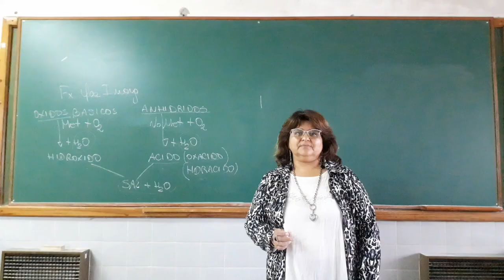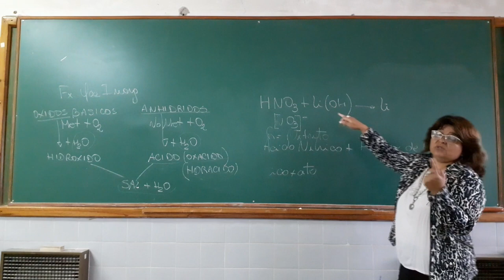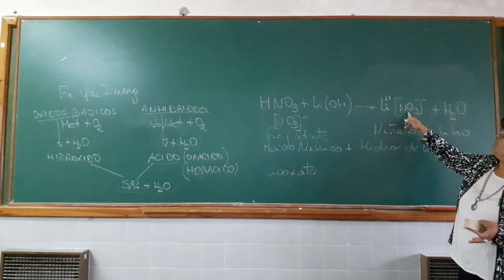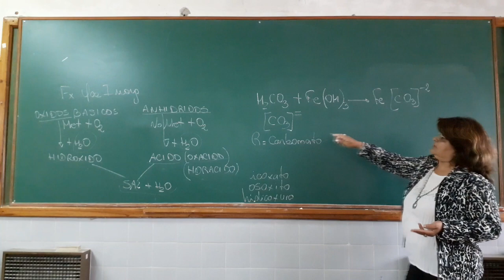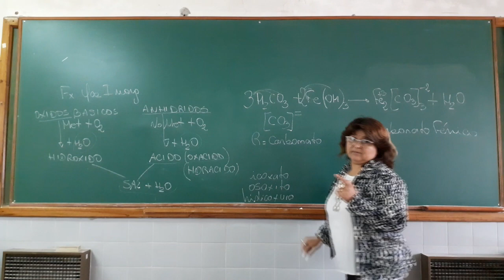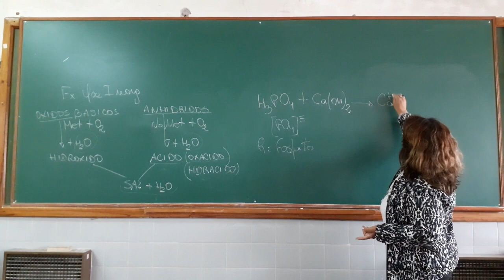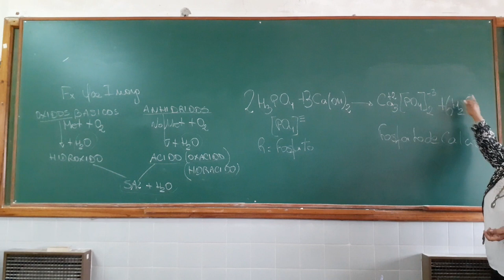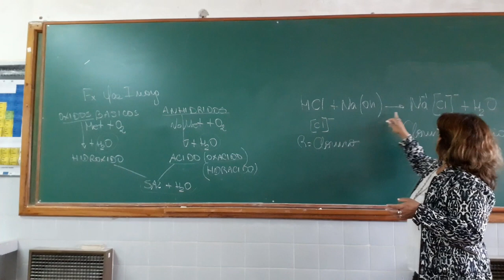SALES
Estimados estudiantes, luego de haber aprendido y repasado los temas, estamos en condiciones de empezar a formular las sales. Este es el último tema que trabajamos en química inorgánica, seguimos aprendiendo.